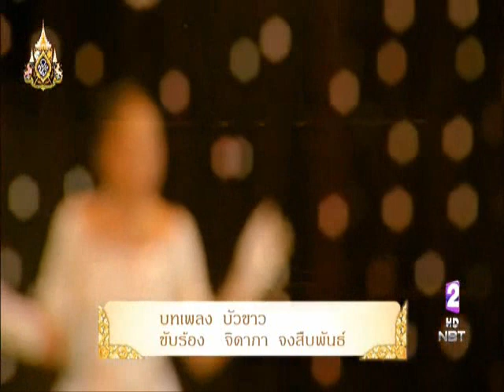บัวขาว (ในสวนฝัน 2562) - Music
เพลง บัวขาว
จากละครเวที ในสวนฝัน ผสานใจภักดิ์จงรักนฤบดี (26 พ.ค. 2562)
ขับร้องโดย มิวสิค (จิดาภา จงสืบพันธ์)